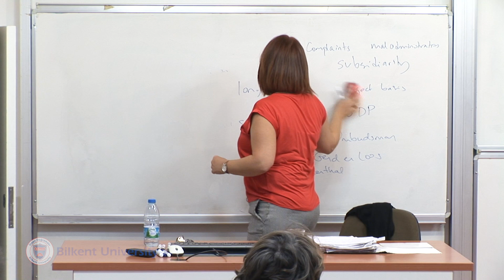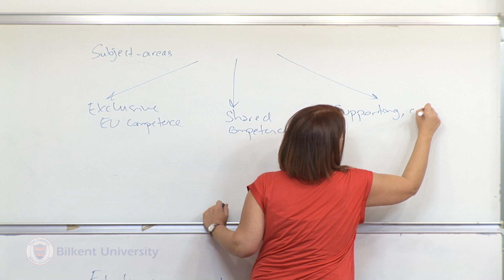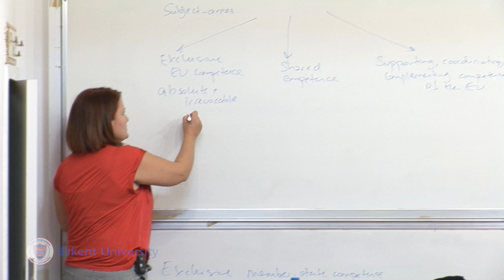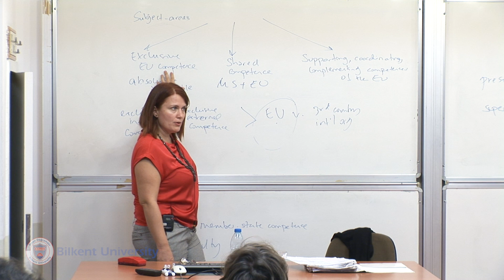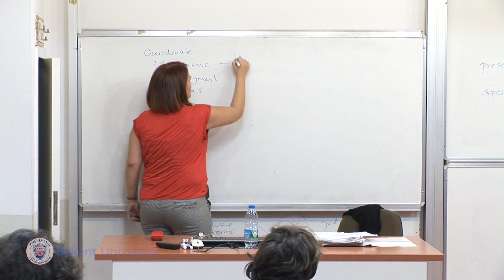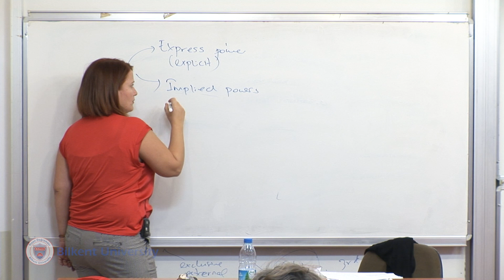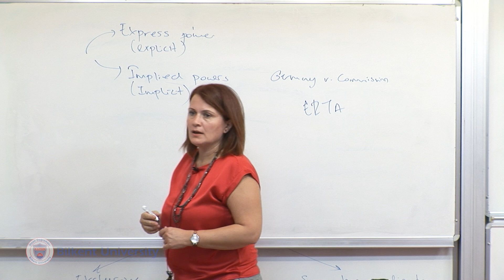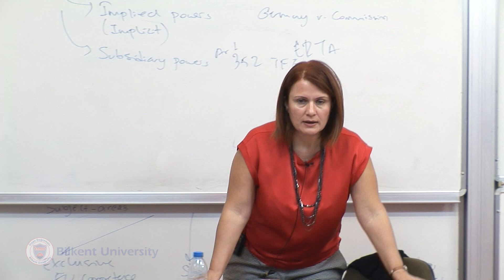European Union Law - Lec 11 - EU Competences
LAW 413 European Union Law
Lecture 11: EU Competences
Assoc. Prof. Gülüm Özçelik
Faculty of Law
Bilkent University